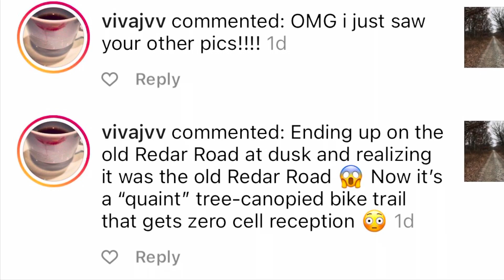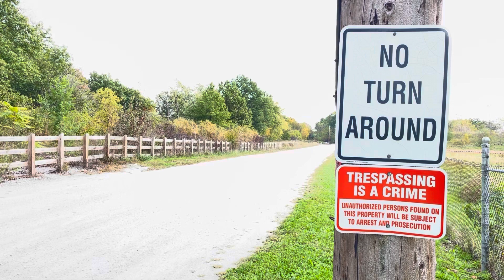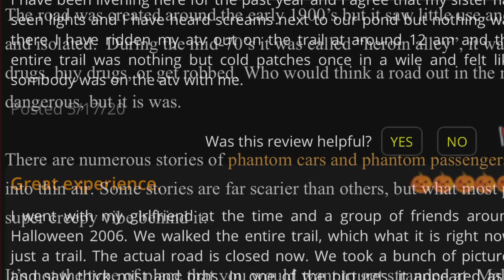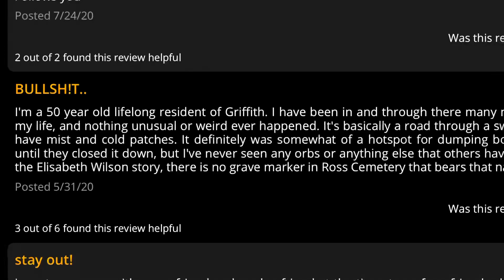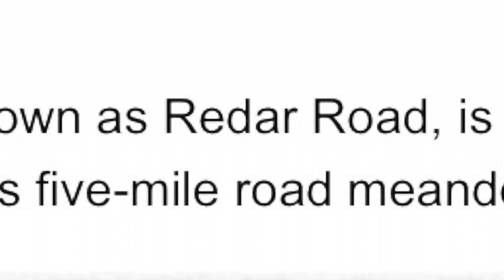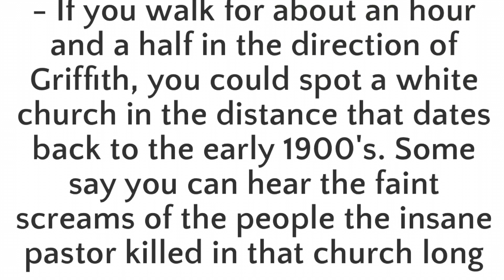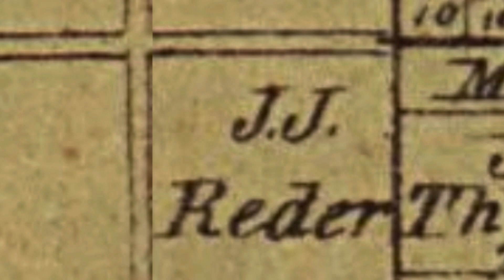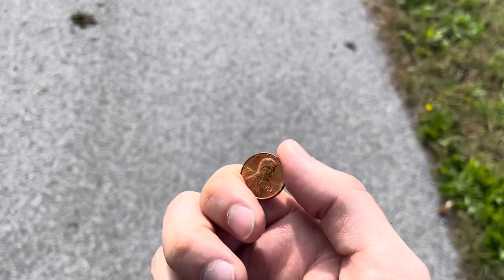The Calumet Wilderness: Eerie Adventure - Reder Road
Northwest Indiana’s (in)famous Reder Road. I’ve been walking these paths for almost 30 years now. Here’s my report.